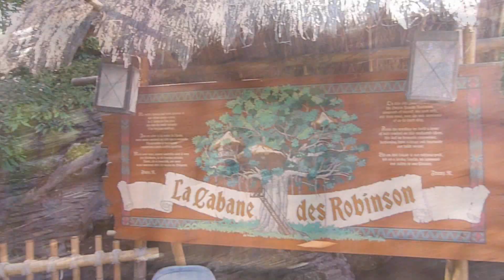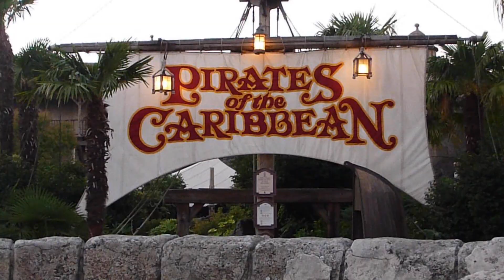Disneyland Park in 2 Minuten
Ich habe mir vorgenommen ein Video mit möglichst allen Attraktionen des Disneyland Parks zu machen und ich denke das ist mir hiermit gelungen. Über Kommentare würde ich mich freuen!